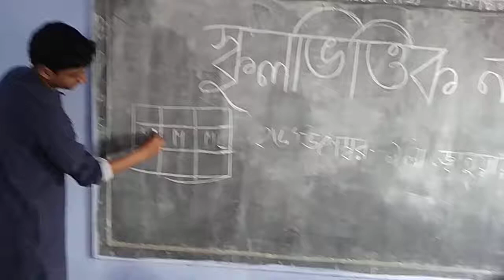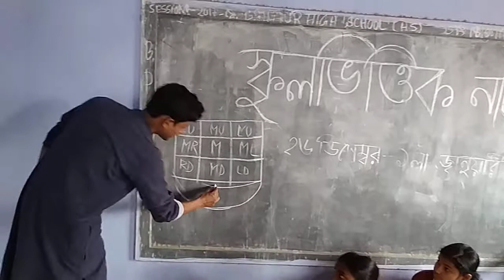Workshop at Bajitpur High School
Bhabanipur Saptoprodip Sanskriti Society Workshop 2018 at Bajitpur High School...